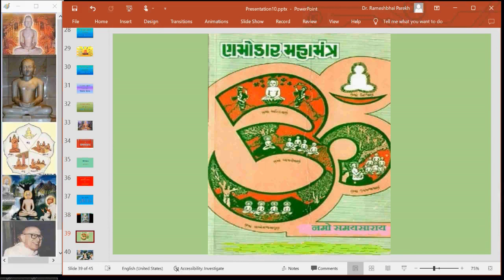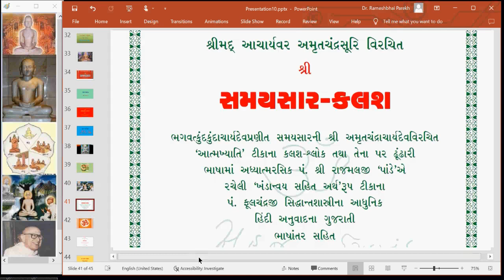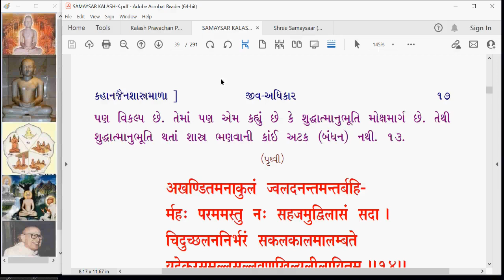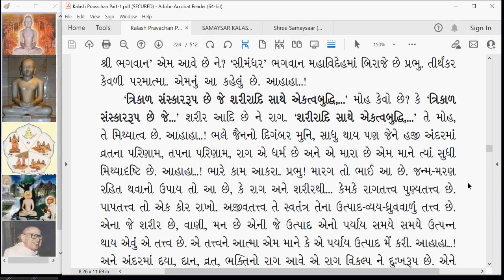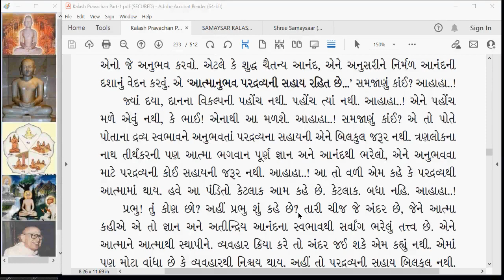KA 025 Kalash Amrut Jiv Adhikar Kalash 12 part 3 and 13 part 1